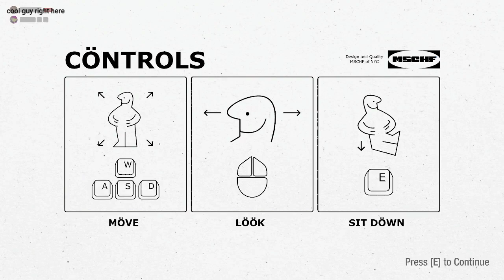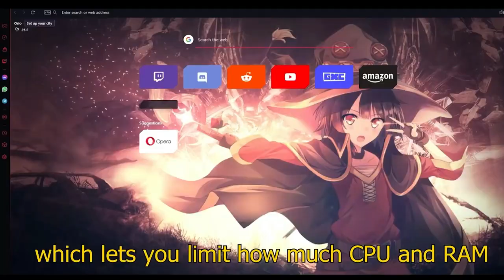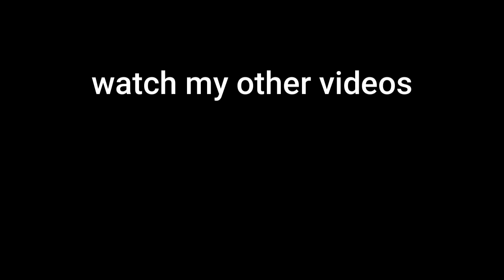CHAIR SIMULATOR!!!!!!?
petition to make this the official trailer ( this is a joke)